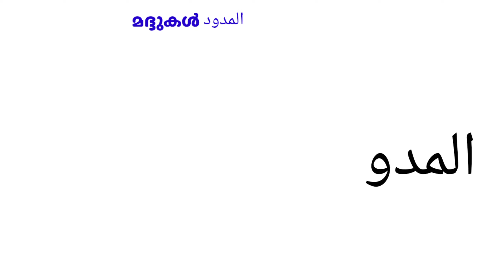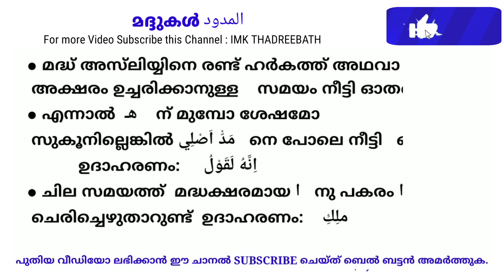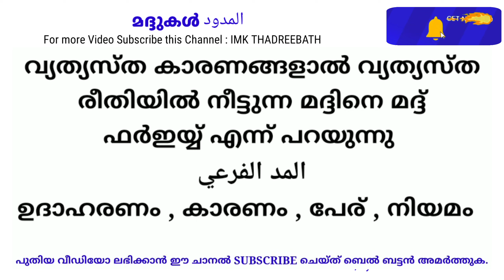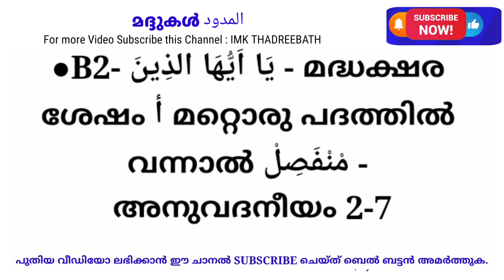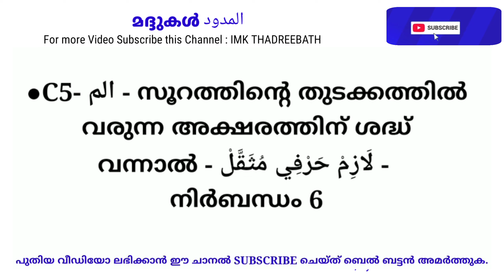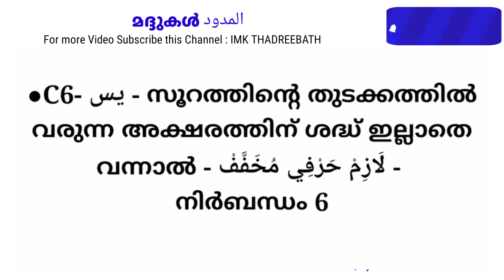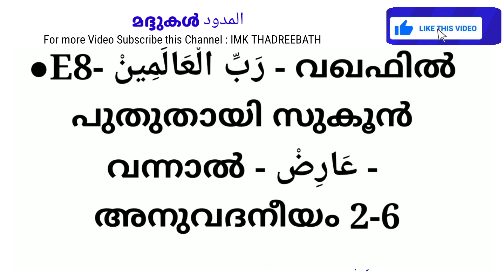വിവിധ തരം മദ്ദുകൾ പ്രാക്ടിക്കൽ ക്ലാസ്സ് islamic media kerala14 imk class madrasa exam online video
വിവിധ തരം മദ്ദുകൾ പ്രാക്ടിക്കൽ ക്ലാസ്സ് islamic media kerala14 imk class madrasa exam samastha online exam video for everyone imk imk14